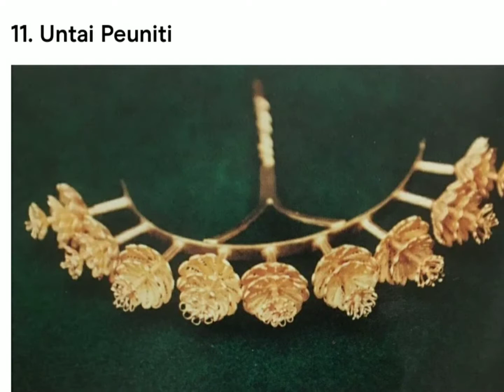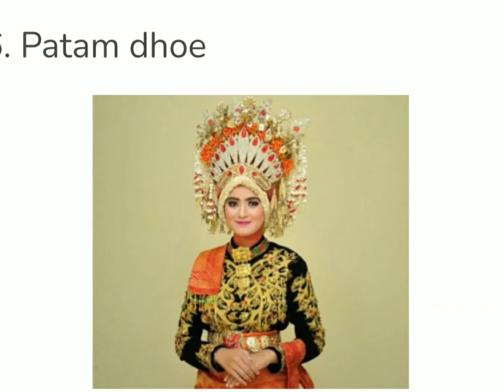10+ Jenis Pakaian Adat Aceh, Penuh dengan Filosofis Seuramoe Nanggroe